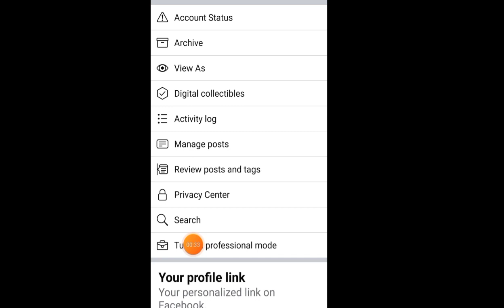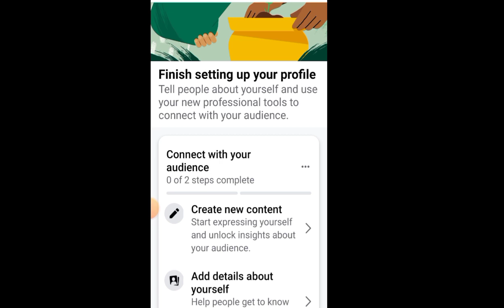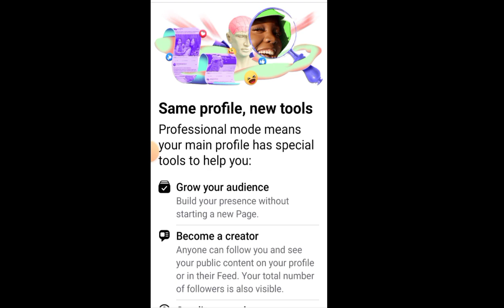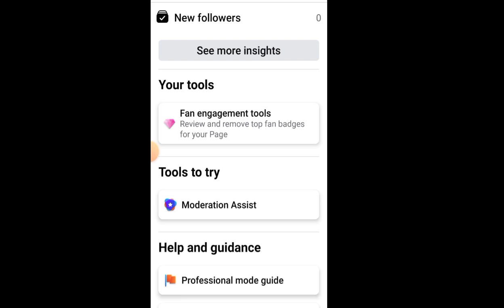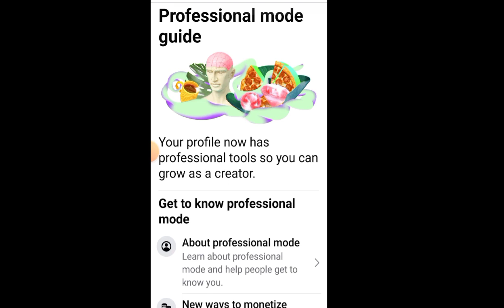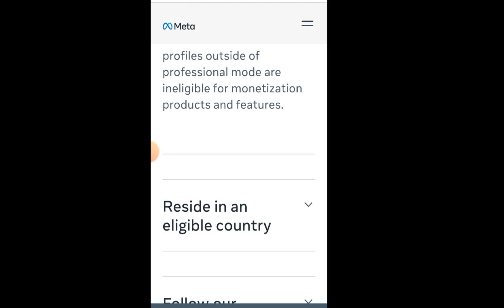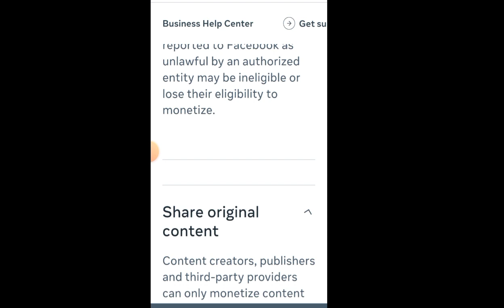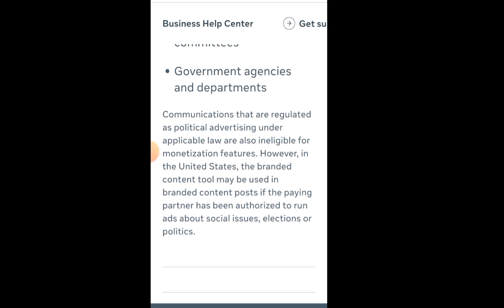How to Turn on Facebook Professional Mode | How to earn money on your personal Facebook account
Para hindi kayo mainitan, maulanan, mahamugan sa paglabas bumili ng  Head Cap na mayroong quality at mura

Gumamit ng 3D Korea Face Lifting Facemask para hindi madaling mahawaan sa mga crowded area

Protektahan ang ating mga mata sa radiation ng TV at CP bumili ng Anti Radiation Glasses for Women

LUSEEN Anti Radiation Eye Glasses for Men & Woman
Photochromic Eyeglasses Anti Bluelight Eyewear

Founder : Mariel Grandeza

2.) Paki Click Like & Click Follow ang aking MARIEL GRANDEZA FACEBOOK PAGE. Paki Screenshot para sa Legit Proof.

3.) Paki Click Like & Click Follow ang Group MG SOCIAL MEDIAS SUPPORT NATIONWIDE FACEBOOK PAGE. Paki Screenshot para sa Legit Proof.

4.) Magsend po ng Friends Request & Click Follow po ang aking MARIEL GRANDEZA FACEBOOK ACCOUNT. Paki Screenshot po para sa Legit Proof.

Mariel Grandeza  - profile picture madami akong kasamang teacher at elected officer.

5.) Paki Click Like & Click Follow po ang aking MGSMSN MERCHANDISE TIKTOK. Paki Screenshot po para sa Legit Proof.

6.) Paki Click Follow ang aking MARIEL GRANDEZA INSTAGRAM. Paki Screenshot para sa Legit Proof.

7.) Paki Click Follow ang aking MARIEL GRANDEZA ( @migueljaelle ) TWITTER. Paki Screenshot para sa Legit Proof.